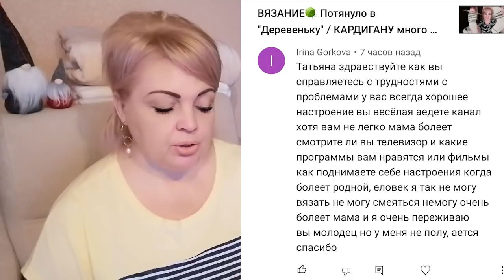КАРДИГАН сидит ОТЛИЧНО👍 ВАРЕЖКИ готовы🧶